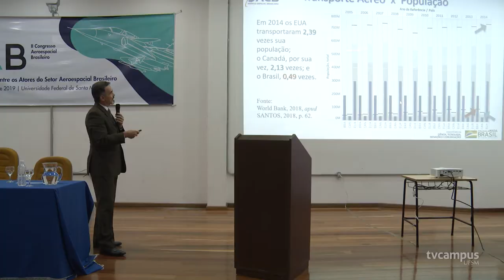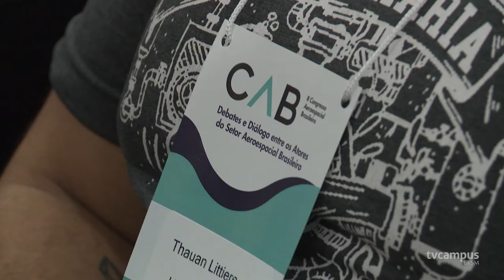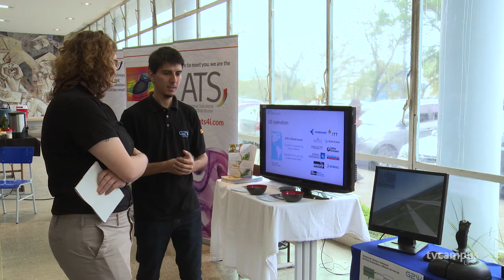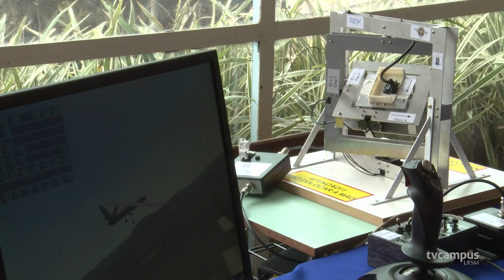UFSM recebe Congresso Aeroespacial Brasileiro - TVC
Os acadêmicos de Engenharia Aeroespacial voam cada vez mais alto com as suas iniciativas! Os estudantes promoveram o II Congresso Aeroespacial Brasileiro aqui na UFSM.